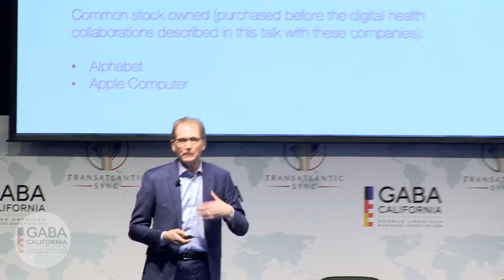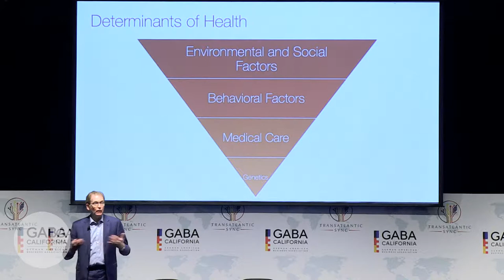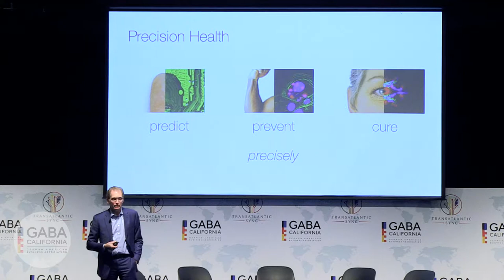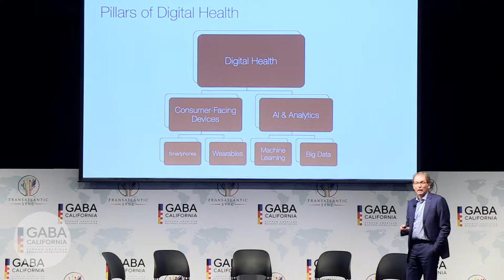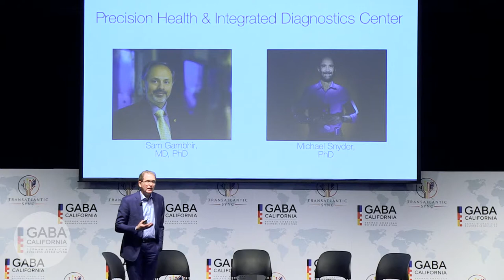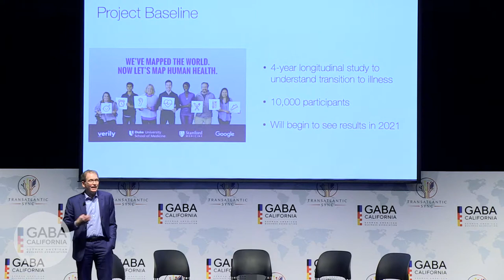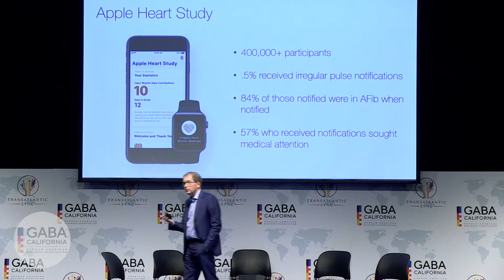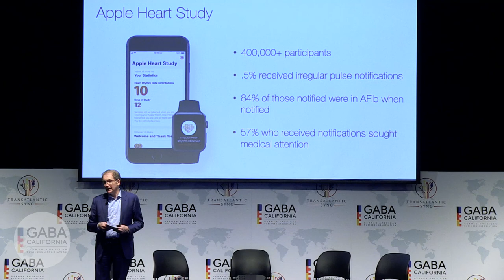Lloyd B Minor Health care in the age of AI Transatlantic Sync 2019